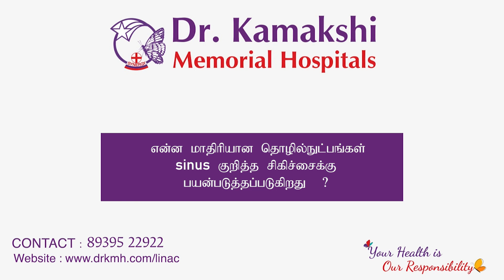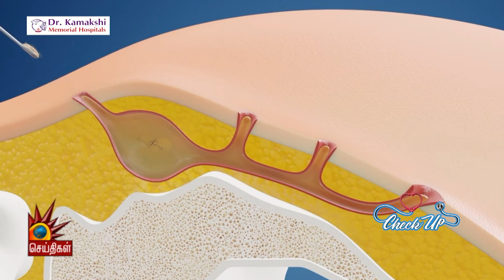FAQ'S about Fistula Sinus | Dr. Kishore | Dr.Kamakshi Memorial Hospitals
In an interview with Kalaignar Seithigal, Dr. Kishore - Consultant - General Surgery of Dr. Kamakshi Memorial Hospitals explains about Fistula Sinus, How it occurs, What preventive measures to be taken & also explains about what are the treatments available for the same